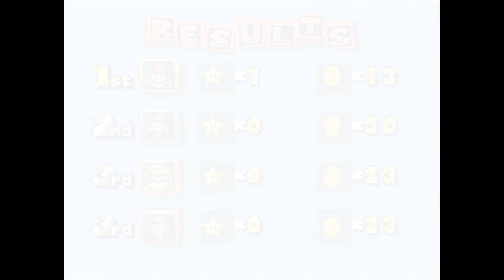Mario Party 4 (Nintendo GameCube) - Shy Guy's Jungle Jam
This is Mario Party 4 for the Nintendo GameCube